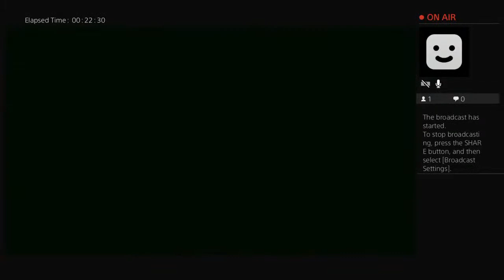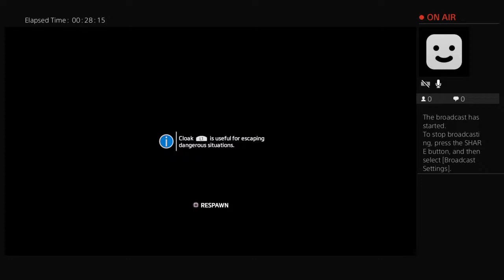Cam eats dick